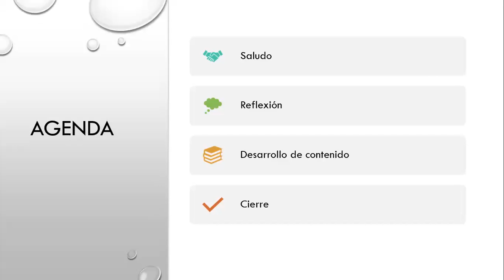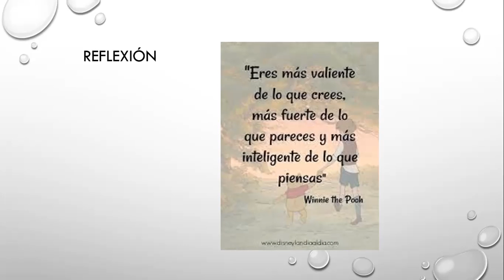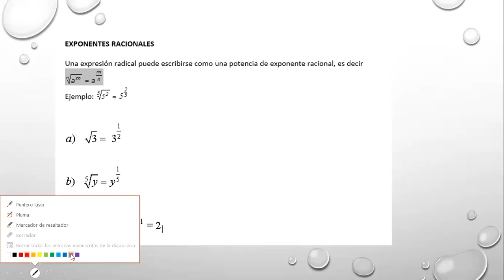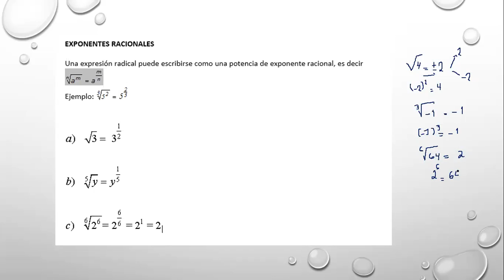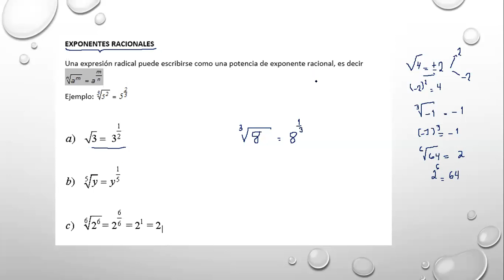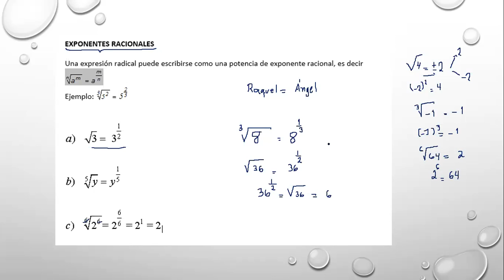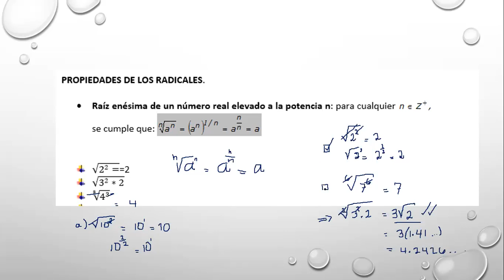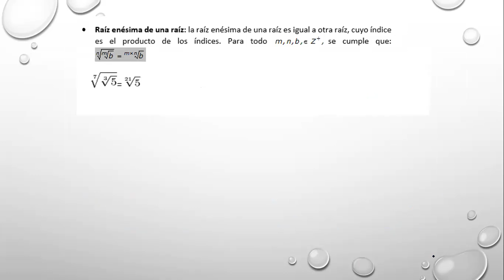Matemática 7° FaseI Sem V Propiedades de Radicación